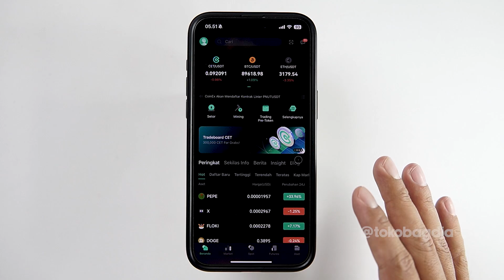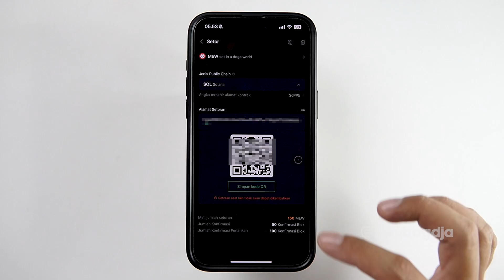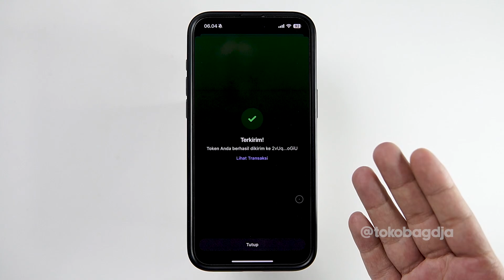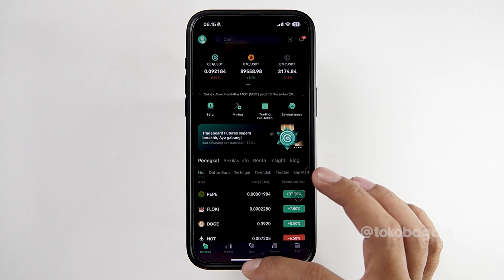Cara Transfer Koin Crypto dari Phantom Wallet ke CoinEx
Kode Referral : dcg37
Kode Referral : dcg37
Kode Referral : dcg37